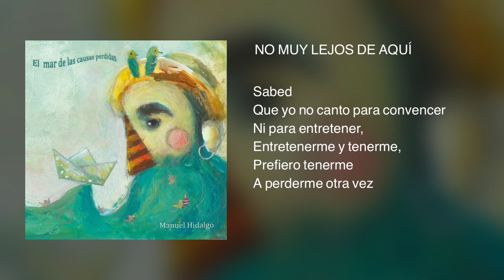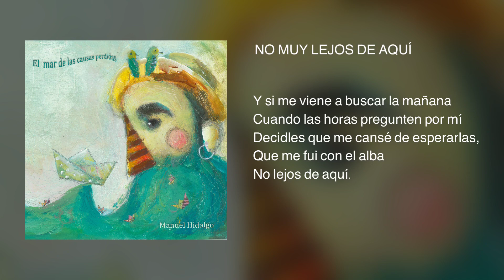Manuel Hidalgo 03 NO MUY LEJOS DE AQUÍ "El mar de las causas perdidas"